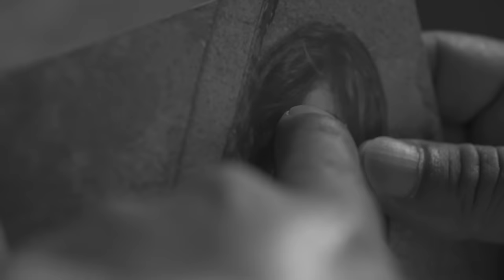Los Golpes - Vete Ya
Y el video de Hoy que no duermes conmigo de Los Golpes !

Video Realizado por Abysmo Films
Director: Carlos Toro V
Directora de arte: Fernanda Gamero
Actores: Renzo Arrendondo , Mónica C Bórquez